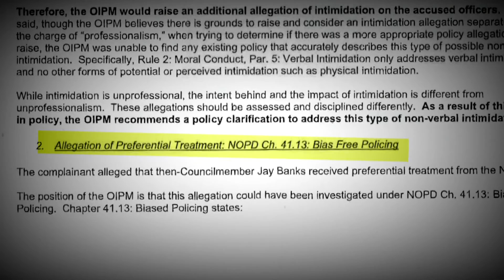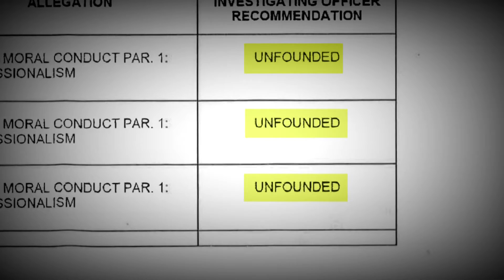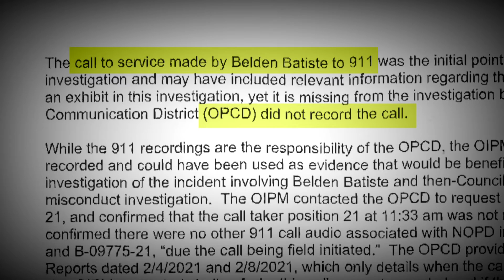NOPD mishandles Jay Banks, Noonie Man dispute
“Here's a councilman coming to my house and trying to bully me,” Batiste said.